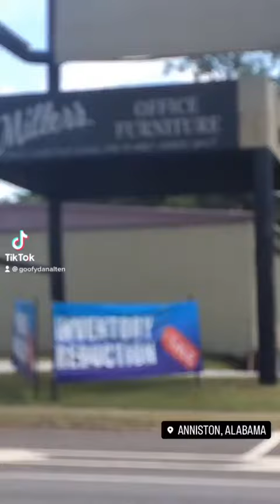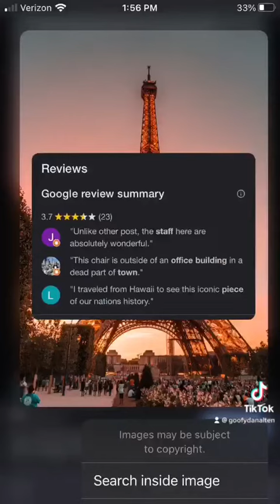Dan Alten goes to the World's Largest Office Chair in Anniston, Alabama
I saw the World’s Largest Office Chair the other day and more importantly I met this guy who drove from Shreveport, Louisiana to Alabama to see the chair. We talked for 25 minutes. He warned me about seeing a big chair in the mountains of Georgia that “is just nothing.” This chair is his favorite though. It used to be the World’s Largest Chair but then a town in Italy built a bigger one so they had to add “Office” to their title. He said if he won the lottery he would buy The Chair and get Tears for Fears to play a concert on The Chair (his wife is against this). I hope to someday see him again, and I hope to never see that whack Georgia chair.